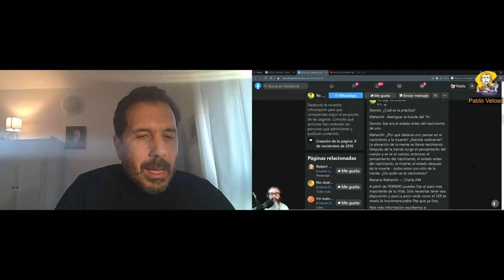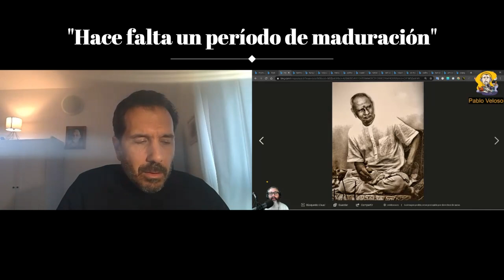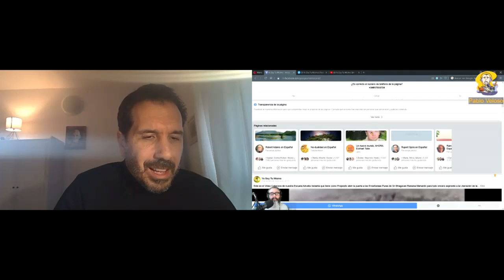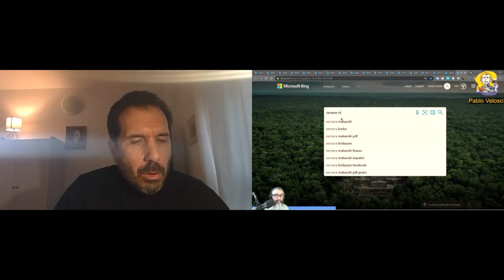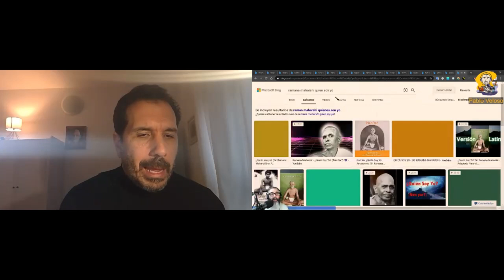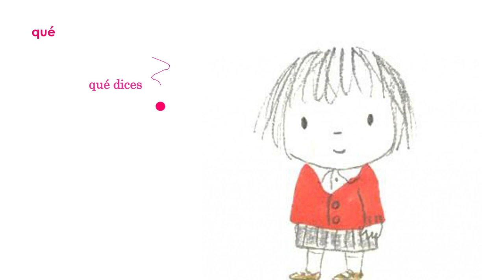Ramana Maharshi - Entrevista a Ernesto León - Radio Unión - La Espada de Damocles